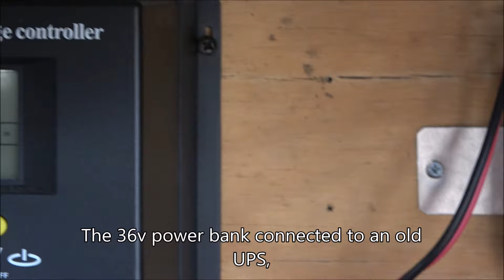Solar Panel + Homemade Oil Centrifuge = Free Fuel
I am currently using free solar panels from a dumpster to power a 36v battery bank in my workshop. The battery bank is connected to an old UPS, which is then connected to a homemade waste oil centrifuge. The centrifuge is being used to process used hydraulic oil that is contaminated with water. I am checking the flow adjustments to ensure that everything is working smoothly. Once the centrifuge starts to flow properly, I compare the original contaminated oil with the processed oil, and the difference is noticeable. I then check the density before running the centrifuge again. The sun is helping me recover the used oil by powering the centrifuge. I am currently running the filtration at 10L per hour and have processed 80L of oil so far. Finally, I conduct a clarity test to ensure that the oil has been properly filtered.